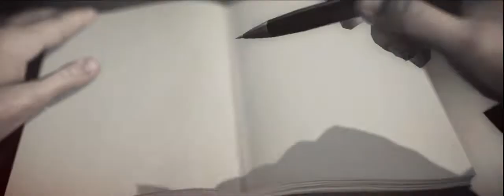Gef - Depart [2 place CreaGame 2011]